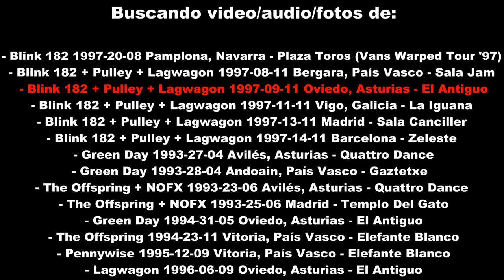22 Strung Out - Alone - 1997-01-31 San Sebastián, Spain - Sala Keops rare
Alone - Vigesimosegunda y penúltima canción del concierto de Strung Out del 31 de Enero de 1997 en San Sebastián, País Vasco - Sala Keops

Rob rompe una cuerda de la guitarra por segunda vez consecutiva.

Cabe destacar que la banda toca con su bajista original, Jim Cherry (D.E.P.).

Este vídeo fue grabado hace 21 años y rescatado de un trastero hace unos meses...

Espero que disfrutéis de esta joya de vídeo tanto como yo y si habéis ido a este concierto y tenéis algún vídeo/foto/audio poneos en contacto conmigo.

También estoy buscando vídeo/audio/fotos de estos conciertos:

- Blink 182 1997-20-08 Pamplona, Navarra - Plaza Toros (Vans Warped Tour '97)
- Blink 182 + Pulley + Lagwagon 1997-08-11 Bergara, País Vasco - Sala Jam
- Blink 182 + Pulley + Lagwagon 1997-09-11 Oviedo, Asturias - El Antiguo
- Blink 182 + Pulley + Lagwagon 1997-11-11 Vigo, Galicia - La Iguana
- Blink 182 + Pulley + Lagwagon 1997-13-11 Madrid - Sala Canciller
- Blink 182 + Pulley + Lagwagon 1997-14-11 Barcelona - Zeleste
- Green Day 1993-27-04 Avilés, Asturias - Quattro Dance
- Green Day 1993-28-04 Andoain, País Vasco - Gaztetxe
- The Offspring + NOFX 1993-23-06 Avilés, Asturias - Quattro Dance
- The Offspring + NOFX 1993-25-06 Madrid - Templo Del Gato
- Green Day 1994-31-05 Oviedo, Asturias - El Antiguo
- The Offspring 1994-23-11 Vitoria, País Vasco - Elefante Blanco
- Pennywise 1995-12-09 Vitoria, País Vasco - Elefante Blanco
- Lagwagon 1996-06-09 Oviedo, Asturias - El Antiguo

Si tenéis algo, ya sabéis, ¡Poneos en contacto conmigo :)!

Muchas gracias a:
- Raúl por la cinta VHS y la foto de la entrada.
- El cámara que grabó el vídeo, si alguien lo conoce que lo diga.

This Strung Out show was recorded back in 1997 in San Sebastián, Spain. The tape's been stored in a storage room for many years and this is the first time it's surfacing the internet.

Rob breaks a guitar string for the second consecutive time.

Note that the band is playing with its former bass player Jim Cherry (RIP).